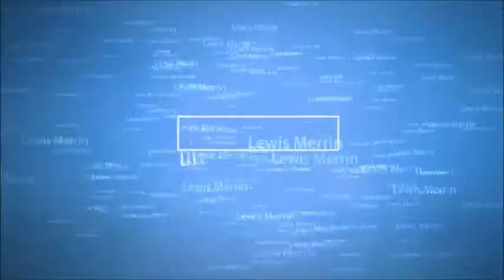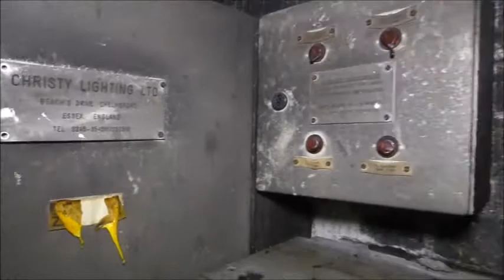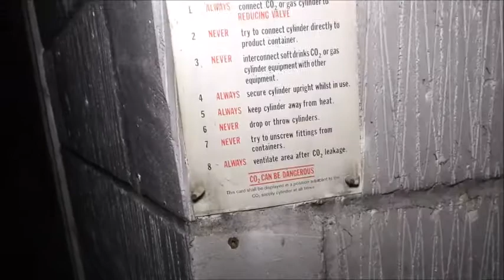Exploring an Abandoned Cricket Ground Club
The explore

 I knew about this location as my friend doesn’t live very far from this and he told me that there is a abandoned cricket ground club not very far from his house and he gave me the location and I went there one evening and I spotted some teenagers smoke and some drugs so I thought I’ll come back in daytime as it would be more brighter to take pictures and I went back there and I noticed that the whole entire location is overgrown there is even a football ground Stadium on the same plot of land at the cricket ground club and I was amazed of how much decay and arson attack has been on this property as I went to this location when I was in 2009 when I did a boot sale

history

on this place it was still in use in 2009 and 2010 as i used to go here for boat sales on the ground and then went Abandoned some time after and then it got arson-ed - set alight  buy some kids and and now the kids use it as there local playground and durg use and i was speaking to my friend who lives near it told its going to  be demolished and then build some houses in replace of the cricket club and gound